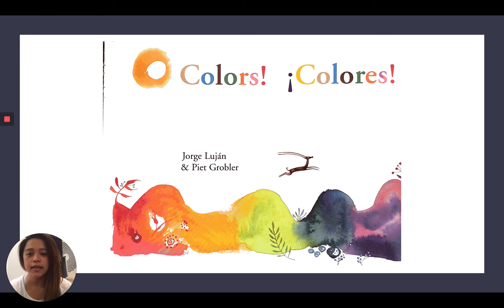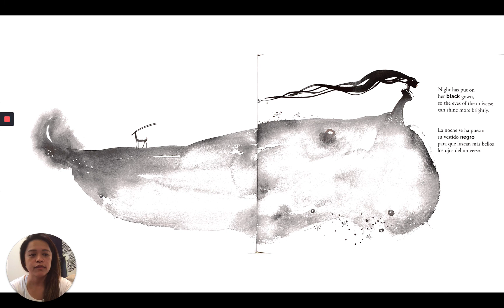Colors by Jorge Lujan and Piet Grobler